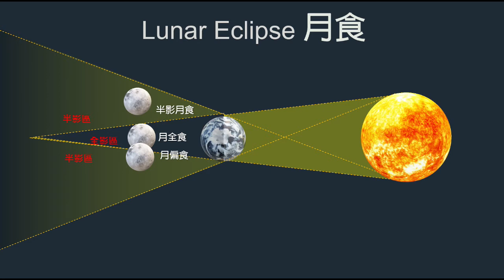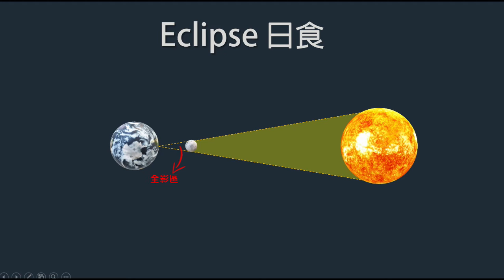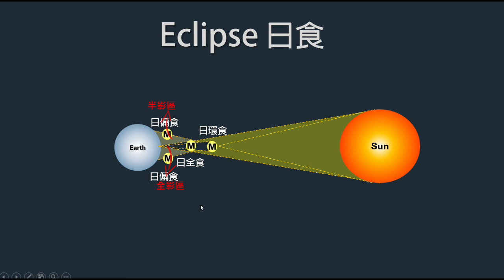自然專業知能01-3(地科): 日、地、月 EP1/1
月蝕與日蝕